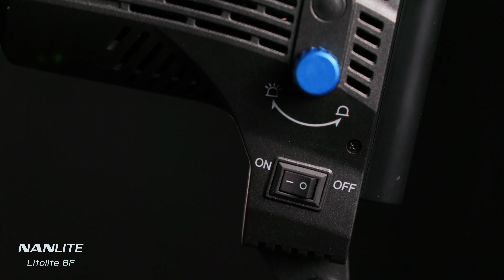Nanlite LitoLite 8F